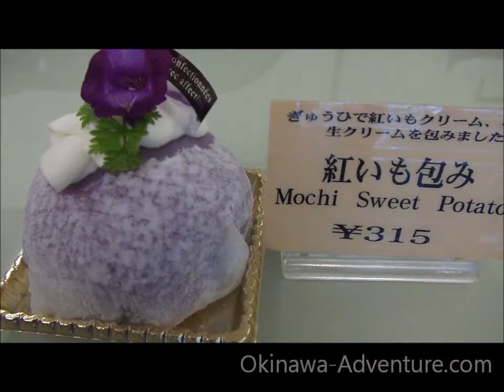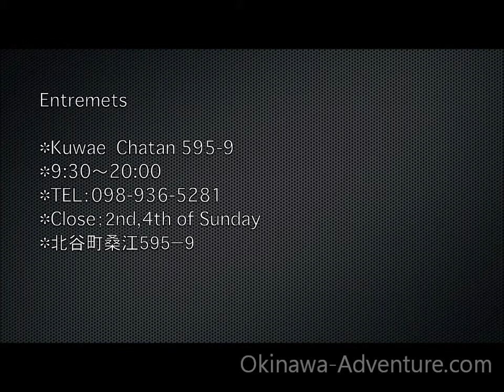Entremets- Cake shop - Okinawa-Adventure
Great cake shop in Chatan located near Kadena gate 5